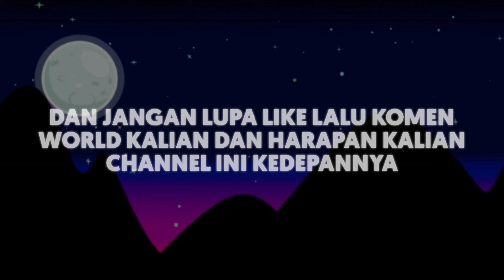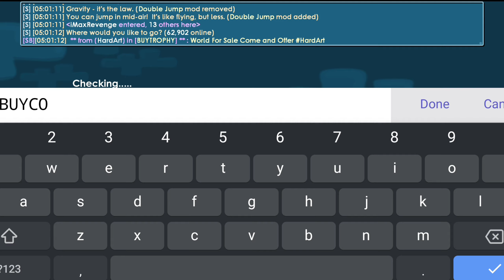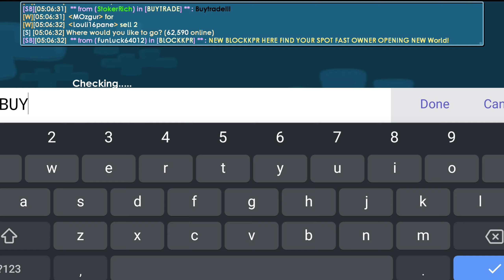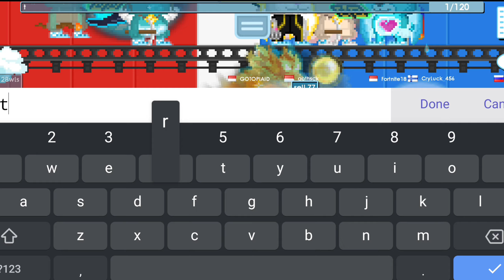5DLS RICH SET GROWTOPIA INDONESIA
Sudah lama GOTOPIA tidak upload video dan video kali ini adalah video set lagi ya guys. Disini aku nge build 5DL set growtopia yang pastinya mantap.

Mau tanya seputar growtopia?